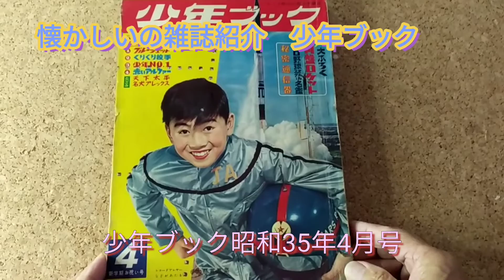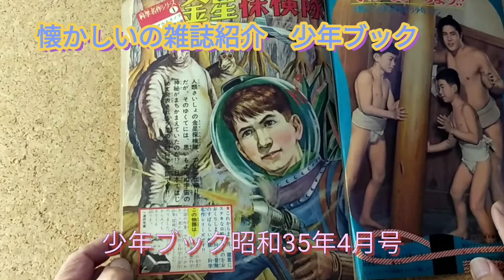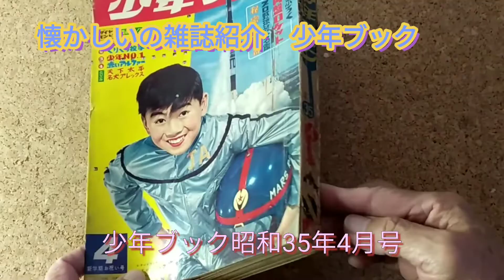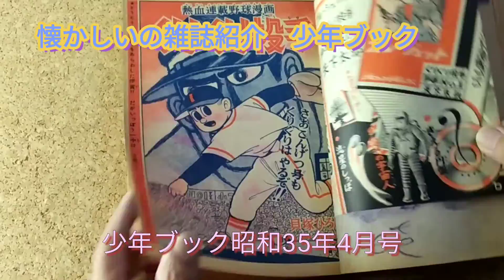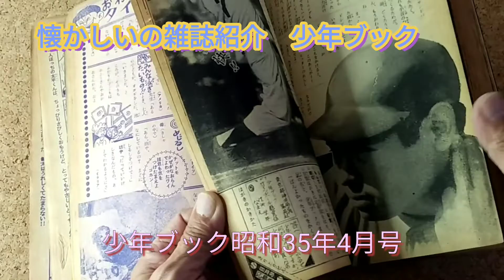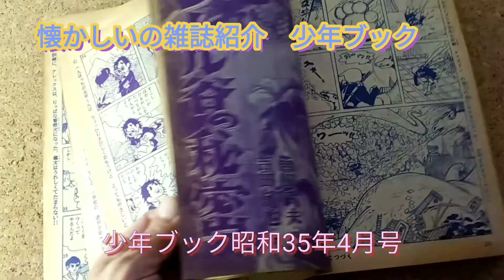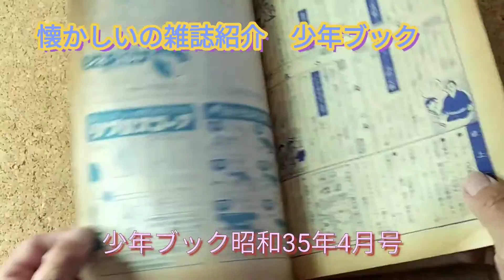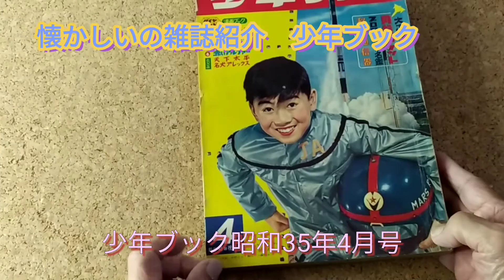懐かしの漫画雑誌 昭和35年4月号 少年ブック 貝塚ひろし くりくり投手 小つぶ天狗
はい、今回は少年ブックの紹介です、昭和35年4月です。貝塚ひろしの2作品が掲載「くりくり投手」「小つぶ天狗」です。